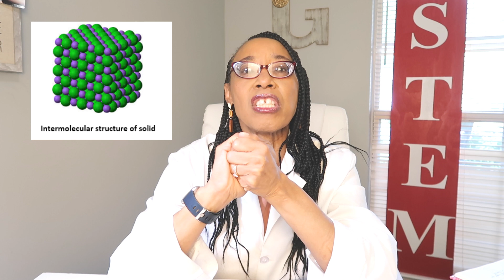States of Matter: Thermal Energy Experiment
In this video I explain how liquid and gas react to thermal energy. Students will learn terms convection, kinetic and potential energy. I demonstrate 2 experiments that can be conducted in the classroom with students.
Instagram: Michelle Gay Science Teacher
Facebook: Michelle Gay Science Teacher